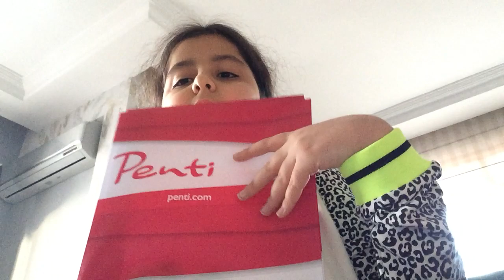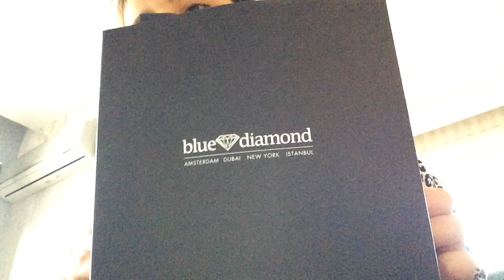Yılbaşı hediyelerini tanıtıyorum.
2021 hediyelerini size tanıttım.